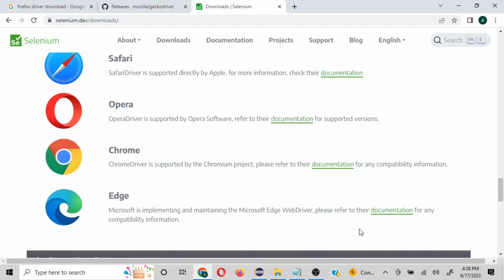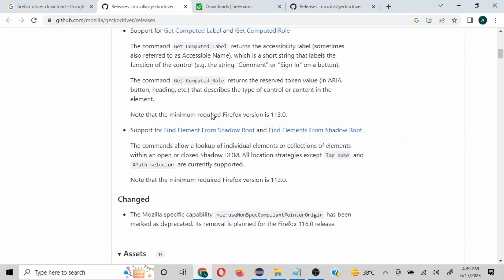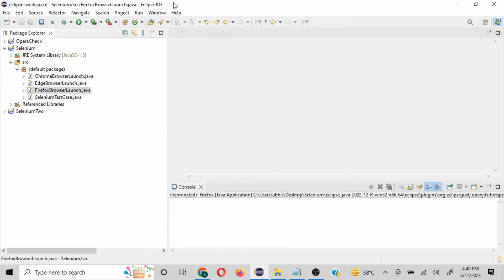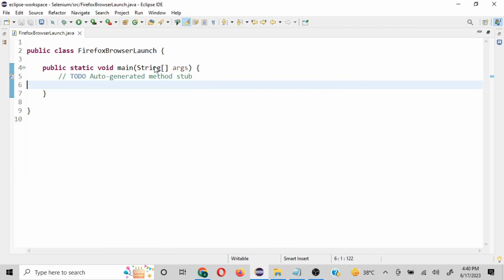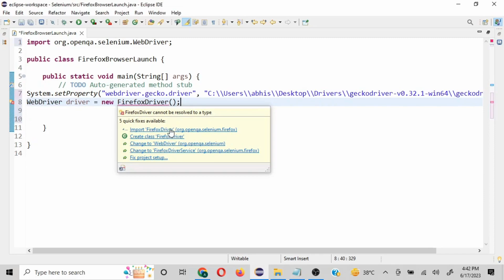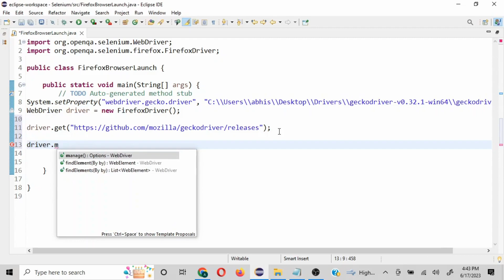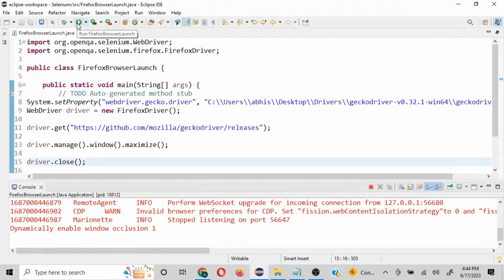How to launch Firefox Browser in Selenium WebDriver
Selenium with JAVA

How to launch Firefox Browser and launch a URL using Java with Selenium

Pre Requisite :

1. Any IDE needs to be installed
2. Selenium libraries are set up
3. Firefox Browser is available

Firefox Driver Download